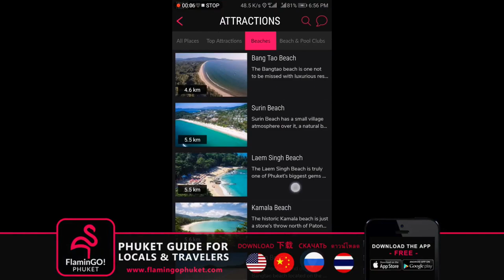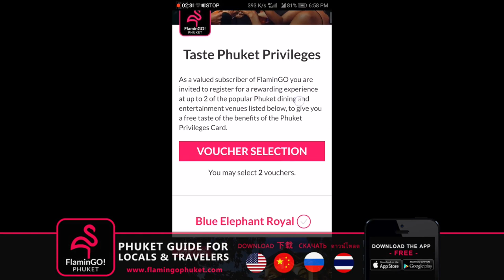FLAMINGO! VLOG 01 - WHAT IS FLAMINGO APP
🔉 The first VLOG about Phuket by Ronnie Glynn Jr 🔊
📱Follow us and Download Flamingo - The Phuket App📲

Available for free on Android and iOS in 4 languages